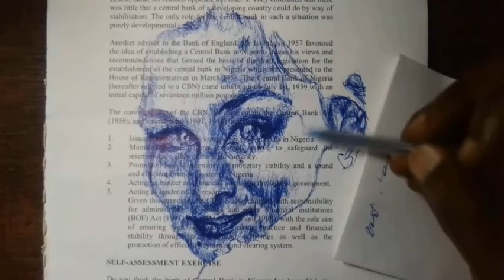🔴 Shading the forehead with scribble and cross hatching